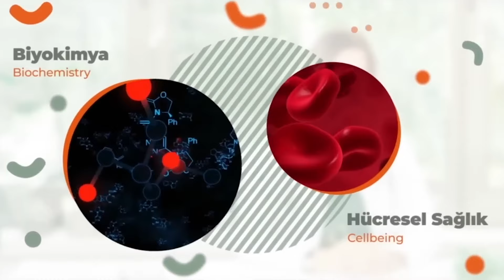Longevity Planı | Gençleşmek İsteyenlerin El Kitabı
Longevity adı verilen bu yeni tıbbın hedefi, sizi hastalıklarınızın henüz başlamadığı gençlikteki sağlığınıza döndürmektir. Unutmayın; yaşlanma bir hastalıktır, tedavi edilebilir, durdurulabilir. Bu kitap sizi yaşlanma hastalığından kurtaracak. Yaşam sürenizi uzatma rehberiniz olacak.

🎧Podcast yayınımızı dinlediniz mi?

'  Longevity Planı - Gençleşmek İsteyenlerin El Kitabı | Dr. Ayşegül Çoruhlu' videomu beğendiyseniz, kanalımdaki diğer videolara da göz atabilirsiniz:

🔸 Su içmenin püf noktaları | Günde ne kadar su içmeliyiz?

 • Su içmenin püf noktaları | Günde ne k...

🔸 Otofaji nedir? | Vücudunuzu temizlemek ister misiniz?

 • Otofaji nedir? | Vücudunuzu temizleme...

🔸 Saat 21:00'da bunu yap hayatın değişsin! | Uykuda kilo vermek mümkün mü?

 • Saat 21:00'da bunu yap hayatın değişs...

🔸 D Vitamini eksikliği nasıl giderilir? | Güneş tek başına yeterli midir?☀️

 • D Vitamini eksikliği nasıl giderilir?...

🔸 Ye Dur Yöntemiyle Her Şeyi Yiyerek Zayıflayın! | Dr. Ayşegül Çoruhlu

 • Ye Dur yöntemiyle her şeyi yiyerek za...

Merhaba ben Dr. Ayşegül Çoruhlu. Kanalımda; 140 yaşınızı görmeyi hedefleyerek, hücrelerinizi genç ve sağlıklı tutmayı öğreneceksiniz. Hastalıkların temel ortak noktası yaşlılıktır. Yaşlanmak tek bir hücreden başlar. İşte burada o tek hücrenin sağlığını korumayı öğreneceğiz. Yurt dışında “antiaging” ve “longevity” olarak tanımlanan bu sağlık yaklaşımı hakkında 30 yıllık tecrübemi burada sizinle paylaşacağım.

Ayşegül Çoruhlu resmi YouTube sayfasıdır.

The official YouTube channel of Ayşegül Çoruhlu.